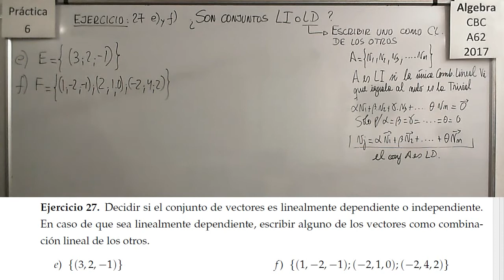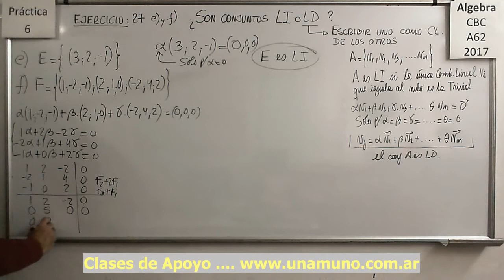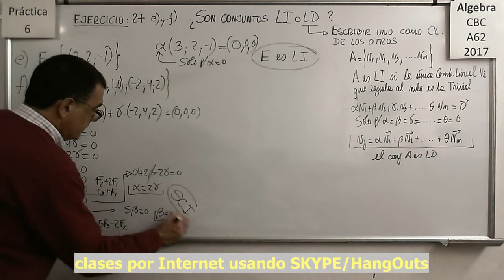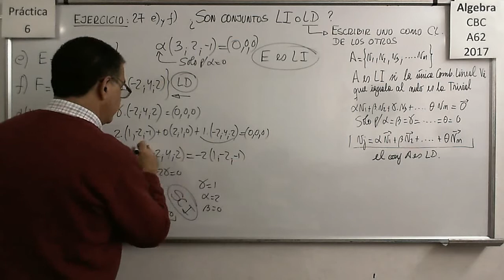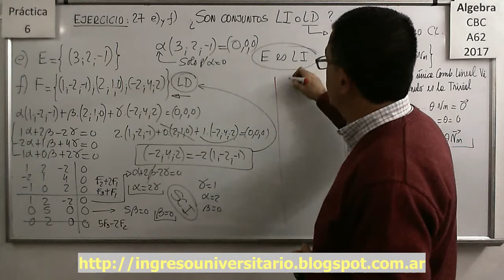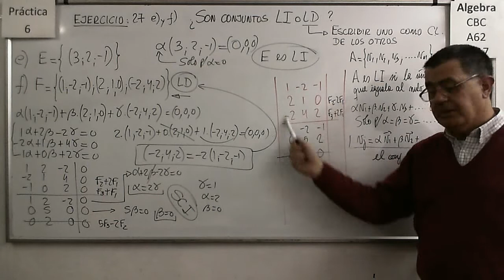Álgebra CBC A-62 Práctica 6 - Ejercicio 27 e) y f)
Hallar Base y Dimensión de Sub Espacios Vectoriales a partir de distintas formas de determinar un Espacio Vectorial (Generadores, Analitica o ecuaciones). Explicación del concepto de Base de un Sub Espacio Vectorial.